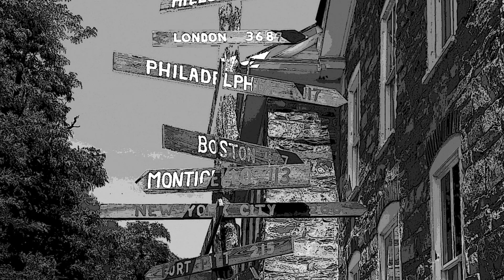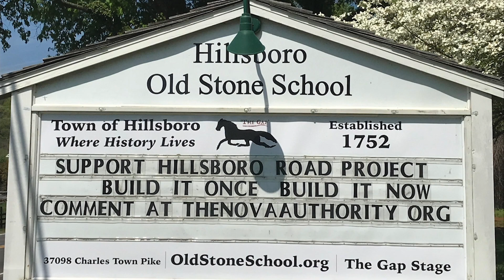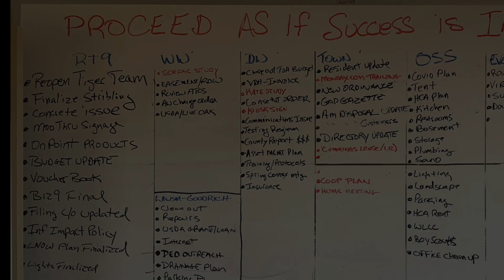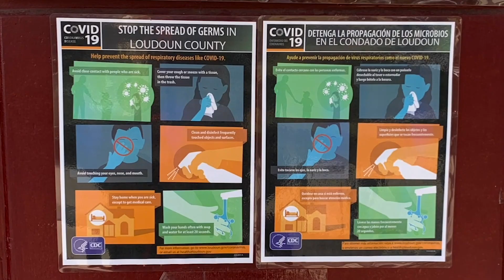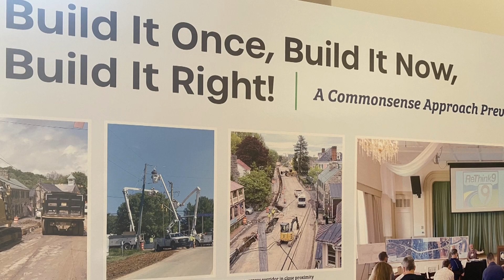Saving Hillsboro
In the heart of Virginia’s wine country, Hillsboro was transformed into a walkable town during the pandemic.  Watch or listen to this discussion with the town's leaders who became the project managers, saving millions of dollars, and securing $34 million in federal, state and county grants to transform and save Hillsboro.

Dominion Energy played a major role in undergrounding its lines along Route 9.

This program was recorded at the non-profit  Fairfax Public Access studios.